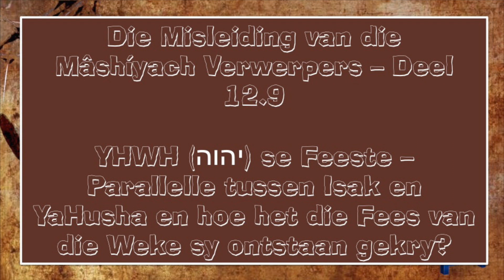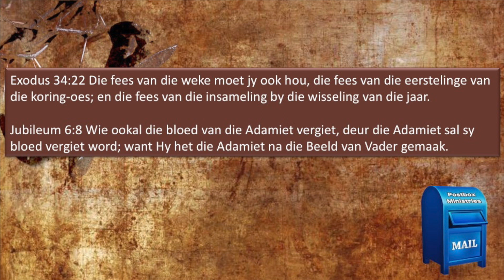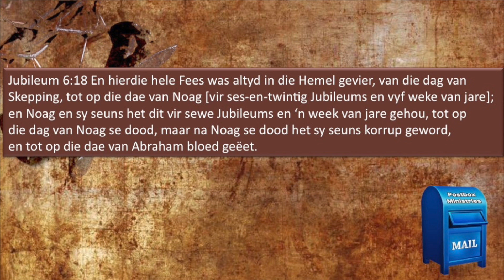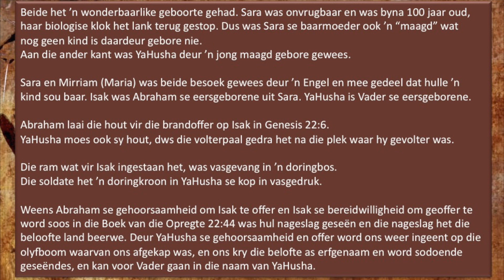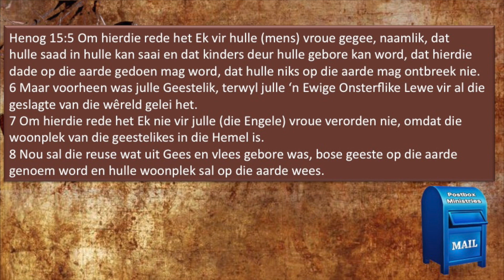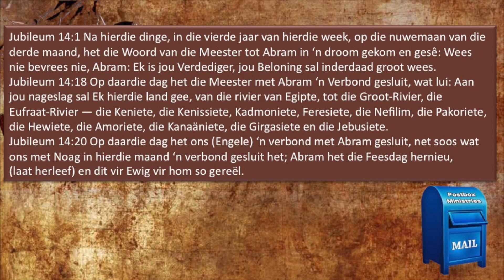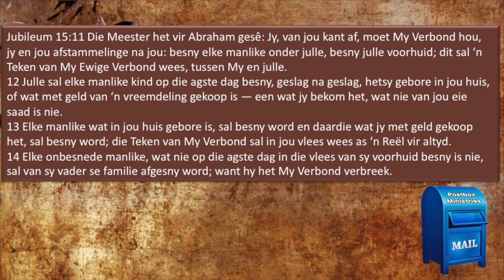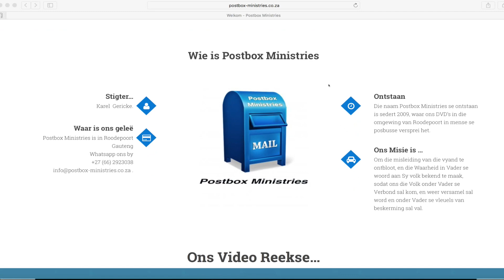YHWH (יהוה) se Feeste - Parallelle tussen Isak en YaHusha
YHWH (יהוה) se Feeste - Parallelle tussen Isak en YaHusha  en hoe het die Fees van die Weke sy ontstaan gekry?